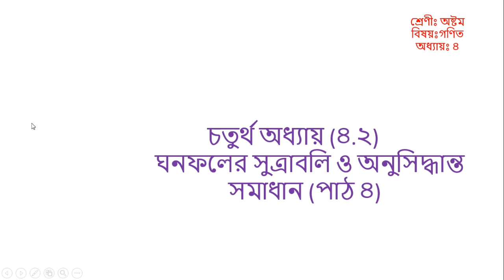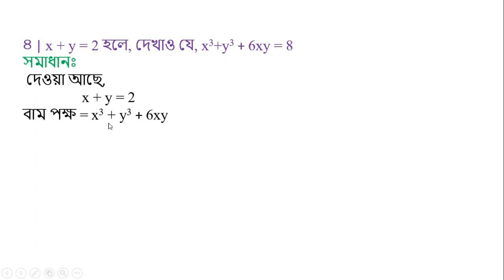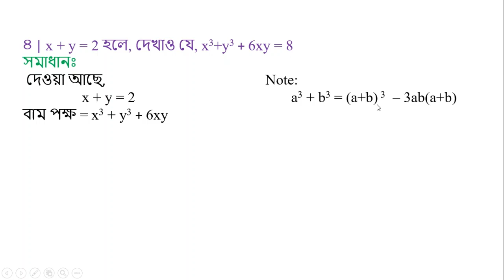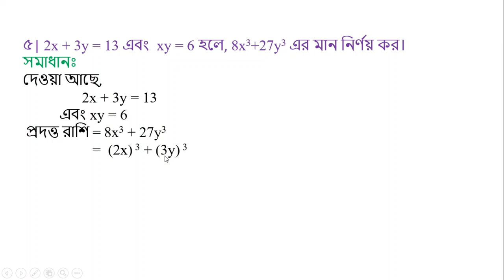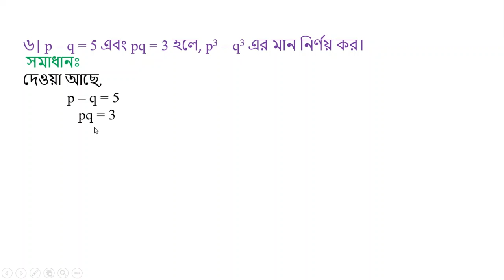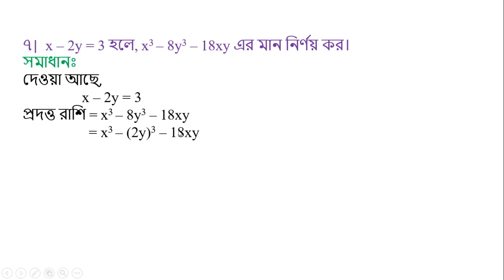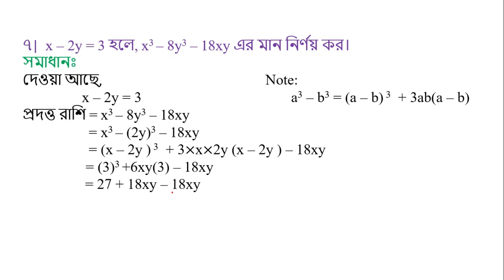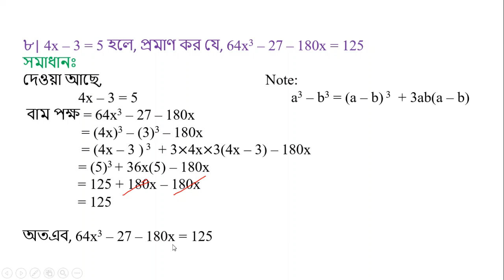JSC Math Chapter 4.2( Part- 4) ll Eight Math 4.2 ll Class 8 Math Chapter 4.2 II Math Vaiya II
Discription & Key Word :
 jsc math chapter 4.2,eight math 4.2,class 8 math chapter 4.2,eight math chapter 4.2,
jsc math 4.2,8 math chapter 4.2,8 math 4.2,eight 4.2,jsc mathematics 4.2,
eight mathematics 4.2,class 8 mathematics 4.1,eight math chapter 4,
class 8 bd math solution,class 8 math bangla,class eight math bangla tutorial,
class 8 math 4.2,8 math bangla tutorial,jsc math creative,eight math creative,
8 math creative,math 4.2, Math Vaiya,